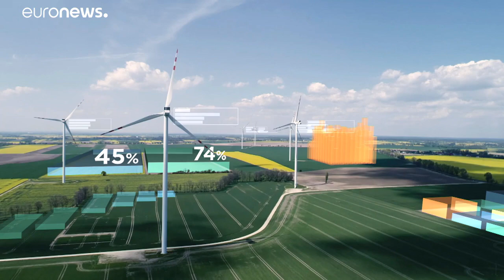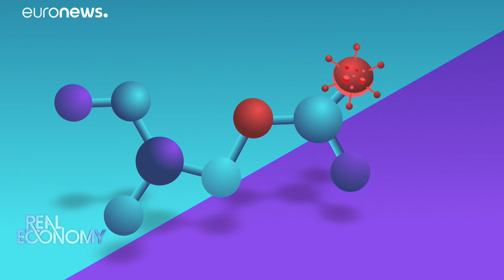A biztonságban és elégedetten dolgozó a jó munkás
Mennyire veszélyes a munkahely, melyek azok a kockázatok, amelyekkel európaiak milliói szembesülnek nap mint nap, illetve hogyan lehet ezeket mérsékelni vagy kiküszöbölni? – erről szól a Real Economy aktuális adása.…